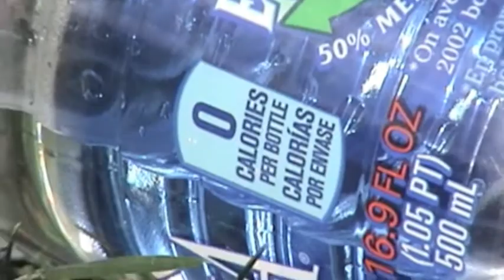Flying Squirrels at Lafayette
Muhlenberg Flying Squirrels take Lafayette